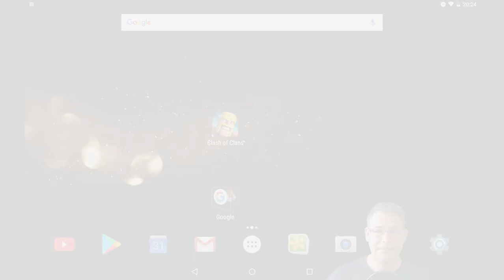CLANKRIEG AUF NEUER HARDWARE?| Let´s Play COC | [German Deutsch]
Neue Hardware probiert, bitte um Kommentare ob das so auch i.O. ist. CK Angriffe rh9-rh11

Titel des Videos: Unfaire CK Gegner immer wieder